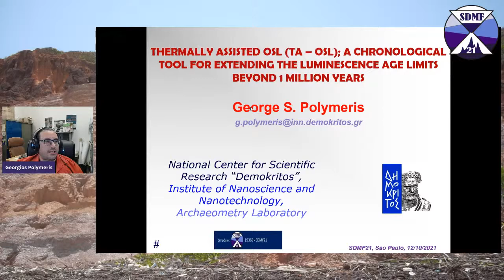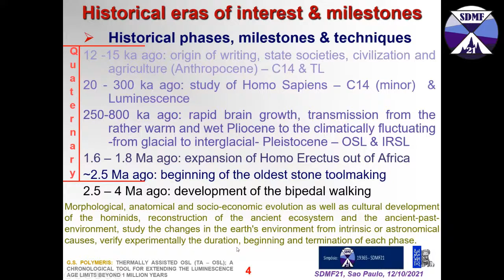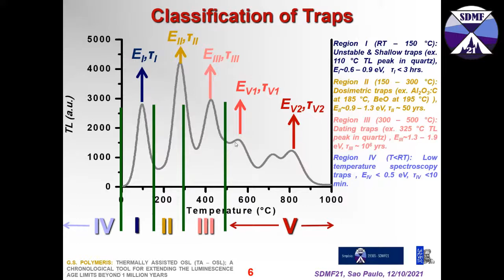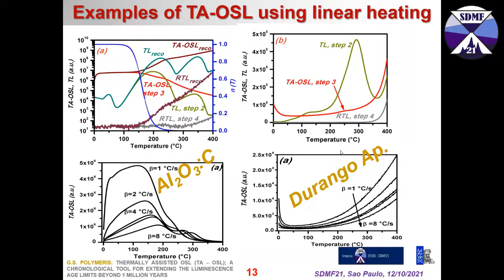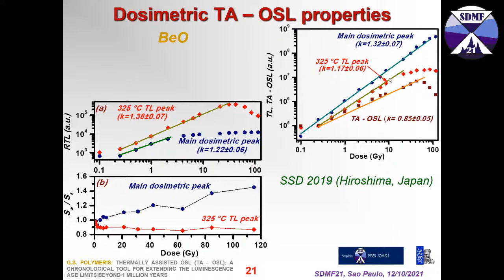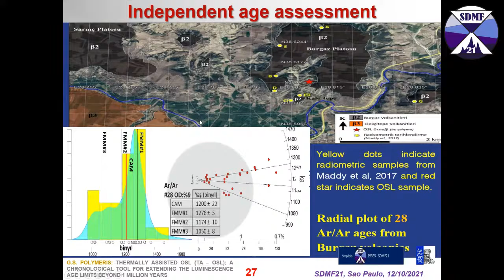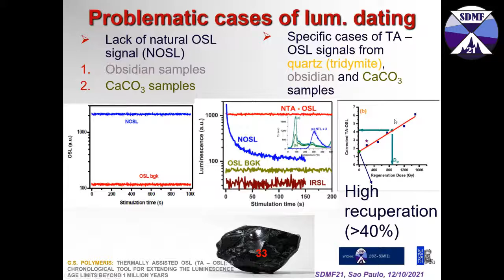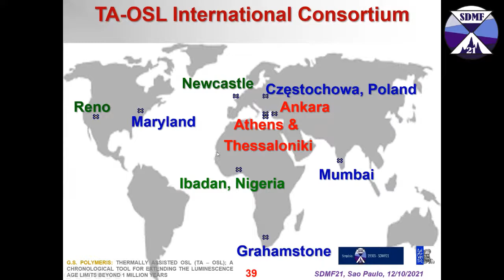SDMF - Sessão 03 - Palestra 05 com Prof. Dr. Georgios S. Polymeris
THERMALLY ASSISTED OSL (TA – OSL); A CHRONOLOGICAL TOOL FOR EXTENDING THE LUMINESCENCE AGE LIMITS BEYOND 1 MILLION YEARS

Prof. Dr. Georgios S. Polymeris